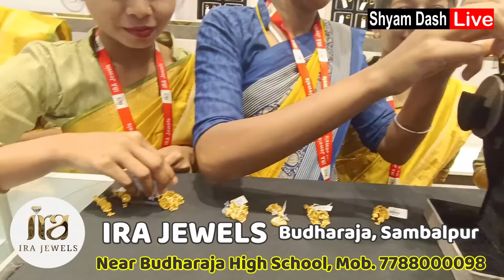New Light weight Bridal Gold jhumka Designs | Latest stylish Exclusive Jhumka Collection | Earrings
Shop address👇👇👇👇
 Gold Jewellery Shop in Sambalpur, Odishar named IRA JEWELS. They have a huge collection  of Light Weight Jhumka starting from 3 gram. You can get  a Jhumka under 20000 rupees. All the designs are really good and the finishing is awesome. You will fall in love with the Jhumka for sure. Remember one thing all the jewellery they have are of 22 Carat Hallmark 916. Please visit there shop once.
Indulge in the timeless beauty of our exclusive 22 Karat Gold Hallmark Jhumka collection, showcased in this captivating YouTube video. At Ira Jewels, we take pride in curating exquisite pieces that epitomize craftsmanship and elegance. Each Jhumka is meticulously crafted with 22 Karat gold and bears the hallmark of authenticity.

Discover the allure of these traditional yet contemporary Jhumkas, designed to enhance your style and add a touch of glamour to any occasion. From intricate filigree work to mesmerizing enamel detailing, our collection offers a variety of designs that cater to every taste and preference.

Ira Jewels, located at a prime location, is renowned for its commitment to quality and customer satisfaction. We ensure that each piece in our collection meets the highest standards of purity and craftsmanship.

Don't miss the opportunity to own a piece of timeless beauty. Visit Ira Jewels today and explore our exclusive 22 Karat Gold Hallmark Jhumka collection. Let the elegance and charm of these Jhumkas adorn you, making a statement wherever you go.

Welcome to Shyam Dash Live, your ultimate destination for original and informative content showcasing the beauty of gold, silver, and diamond jewellery, Sambalpuri handloom products, and exquisite wooden furniture. Our channel is dedicated to providing valuable insights and knowledge about these remarkable creations.

Any business or transaction conducted based on the information provided in our videos is done at the viewer's own risk. We emphasize the importance of conducting thorough research and seeking professional advice before engaging in any business activities.

We take pride in creating unique and original content, and we kindly request that our videos not be reproduced or uploaded on any other channels without our explicit permission.

If you are interested in promoting your products or services through our channel, we welcome collaborations.

Stay tuned to Shyam Dash Live for captivating videos, in-depth knowledge, and a visual journey through the world of gold, silver, and diamond jewellery, Sambalpuri handloom products, and stunning wooden furniture.